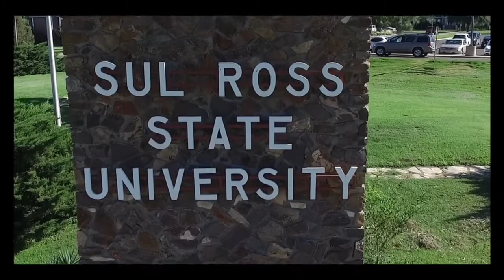The Wagon Wheel Ranch And Sul Ross State University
The Quarter Horses world is going to change! Learn how the Gist Family is donating their prized Wagon Wheel Ranch Quarter Horse Breeding Program to Sul Ross State University and how you can help!